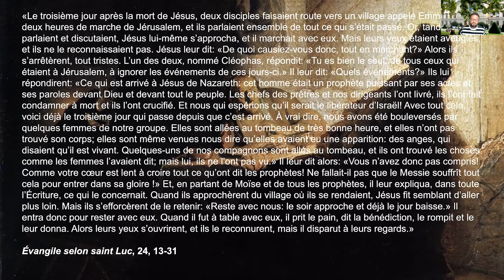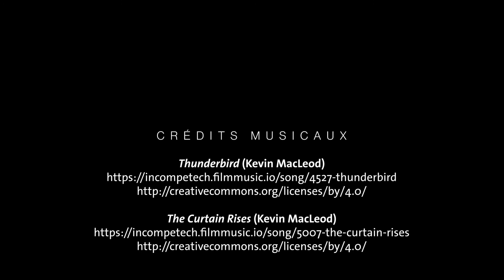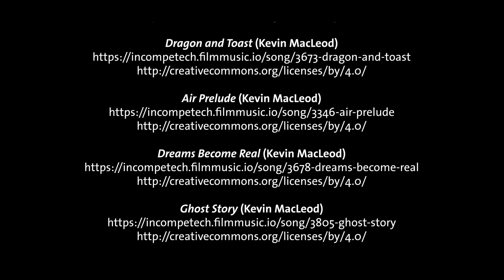19#03. La naissance du siècle d’or hollandais (Rembrandt à Leyde)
Contrairement à ce que l’on pourrait imaginer, la notion de « siècle d’or » néerlandais n’est pas une construction du XIXe siècle. On la retrouve dans de nombreux textes publiés dans les Pays-Bas à partir de la seconde moitié du XVIe siècle, d’abord en référence au mythe antique de l’âge d’or, puis en référence à la nouvelle situation politique et culturelle des Pays-Bas septentrionaux, qui prennent alors leur indépendance vis-à-vis des Pays-Bas méridionaux, sous l’autorité des Habsbourg, et entendent concevoir et formaliser une nouvelle manière de concevoir la théorie et la pratique artistique. L’objet des prochains chapitres sera d’examiner les caractéristiques proprement artistiques de ce siècle d’or, en examinant d’abord, dans les trois épisodes de ce chapitre XIX, les premières décennies du XVIIe siècle.